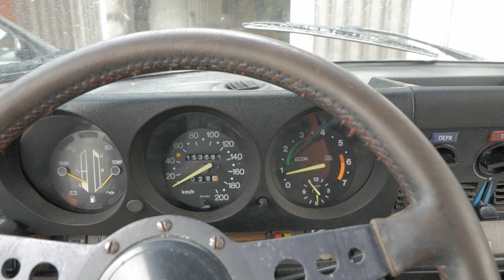PLOCKAR UR INNERTAKET PÅ SAAB 99 | VLOGG 67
Hej allihopa! Visst har ni längtat efter lite Saab 99?
Skönt att höra. Drog igång och smågrejade lite med den, det blir lite blandat vad jag grejar med men så småningom och i slutändan ska ju alla bilar ihop. Jag vill ju inte meka med de hela livet! ;)
River ut innertaket på snabbaste sättet, kanske inte helt rätt men det gick. Meningen är väl att ta ut fram eller bakruta och lossa alla plastdetaljer ordentligt innan man börjar ta ner det. Lite småskavanker blev det på det men inget som inte kan ordnas, om jag nu vill fixa det för framtiden!